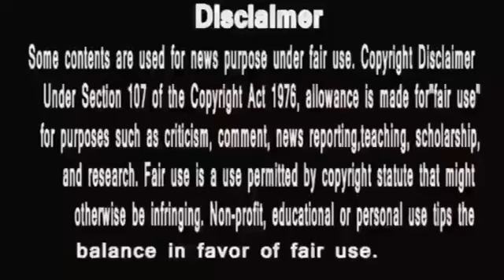Anupamaa || केंजल ने नहीं बताया डॉ को इशानी की गलत दवाई का सच ,आखिर क्यूँ ?anupamanewpromo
anupama
anupama serial